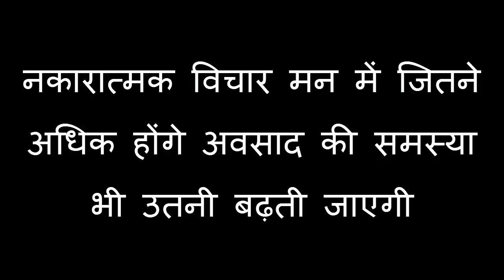मन में उठते बुरे और फालतू विचार कैसे रोके! Clear Your Mind Of Negative Thought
Bure vicharo se kaise bache | दिमाग और मन में आने वाली  फालतू विचार कैसे रोके और इससे कैसे बचे! | Clear Your Mind Of Negative Thought | Motivational video in Hindi